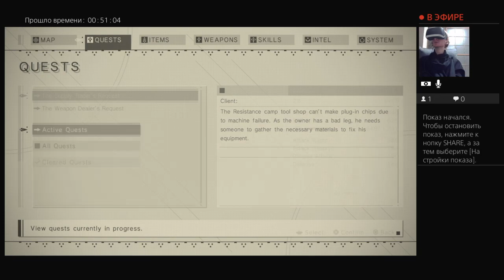"NieR: Automata" Прохождение - 3 (ЛАГЕРЬ ВЫЖИВШИХ)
Привет. Меня зовут Андрей. Играю в NieR: Automata через PS VR.